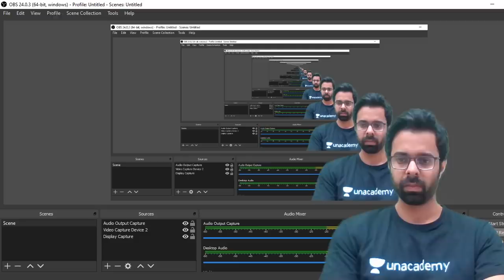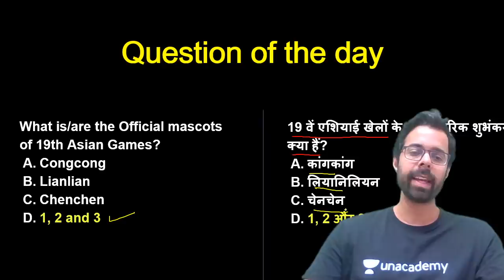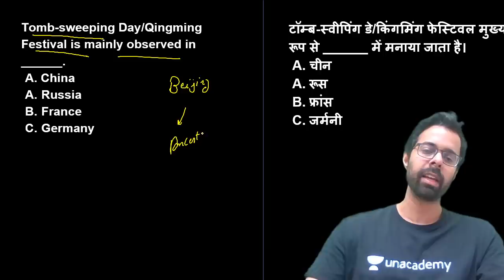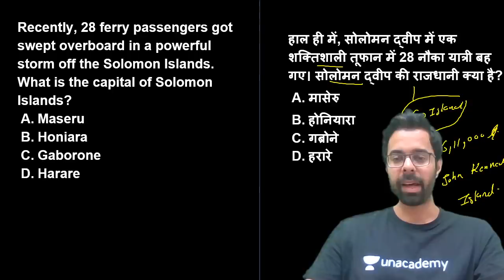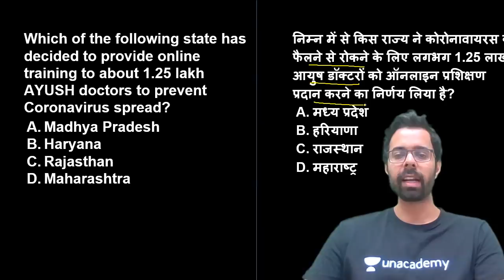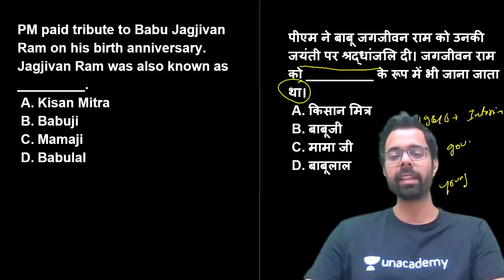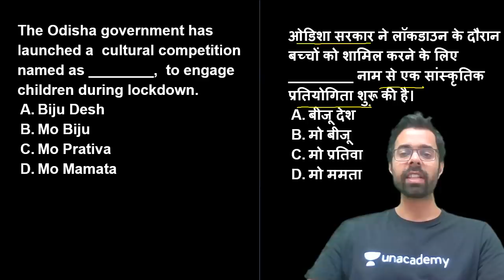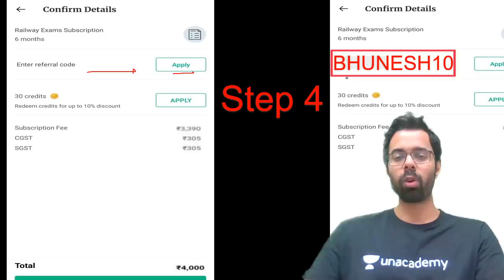5:00 AM - Current Affairs Quiz 2020 by Bhunesh Sir | 6 April 2020 | Current Affairs Today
Current Affairs Quiz 2020 by Bhunesh Sir | 6 April 2020 | Current Affairs Questions 2020 | Current Affairs Today

1. One Subscription, Unlimited Access
2. Learn from your favorite teacher
3. Real time interaction with teacher
4. You can ask doubts in live class
5. Limited students
6. Download the videos & watch offline

✿ Morning Shows:
05:00 AM - Current Affairs Quiz Show by Bhunesh Sir
07:00 AM - The Hindu Editorial Analysis by Vishal Sir
07:45 AM - फटाफट English by Harsh Sir
08:00 AM - Current Affairs Show by Bhunesh Sir
08:40 AM - Vocabulary Show by Harsh Sir

✿ Reasoning Super Series:
6:00 AM - Reasoning Warm Up Show by Deepak Sir

✿ 21 Days Learning Challenge:
7:45 AM - English Series by Vishal Sir

✿ RRB NTPC 2019 (CBT-1):
09:00 AM - General Awareness by Rohit Sir
09:30 AM - General Science by Neeraj Sir
10:00 AM - Reasoning by Deepak Sir
11:00 AM - Maths by Sahil Sir

✿ RRB Group D 2019:
12:00 PM - General Science by Ankit Sir
12:30 PM - Maths by Sahil Sir
01:00 PM - General Awareness by Rohit Sir
01:30 PM - Reasoning by Hitesh Sir

✿ SBI PO 2020 (Prelims) Crash Course:
02:00 PM - Reasoning by Puneet Sir
03:00 PM - English by Vishal Sir
04:00 PM - Maths by Arun Sir

✿ RBI Assistant & SBI Clerk 2020:
05:00 PM - GA & Banking Awareness by Sushmita Ma'am

✿ REET, DSSSB, KVS, UGC NET & Bank:
05:30 PM - Computer by Pandey Sir

✿ SSC CHSL 2019 Crash Course:
06:00 PM - Reasoning by Hitesh Sir
06:30 PM - GK by Anadi Sir
07:00 PM - Maths by Naman Sir
07:30 PM - English by Harsh Sir

✿ Daily Current Issue Show:
8:00 PM - Current Issues by Anadi Sir

✿ SSC JE 2019 (Technical) Crash Course:
08:00 PM - Mechanical Engg. by Neeraj Sir
09:00 PM - Electrical Engg. by Ashish Sir
10:00 PM - Civil Engg. by Sandeep Sir

✿ All SSC Exams:
10:00 PM - General Studies by Aman Sir

✿ All Competitive Exams:
11:00 PM - Maths by Suresh Sir

✿ GK Super Series:
12:00 AM - Static GK by Sushmita Ma'am